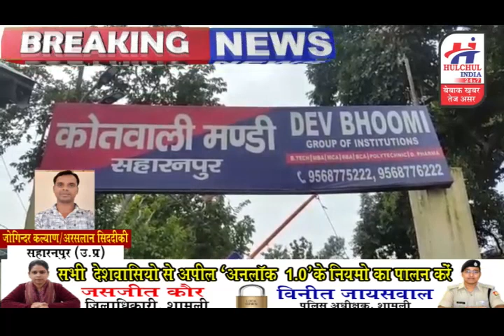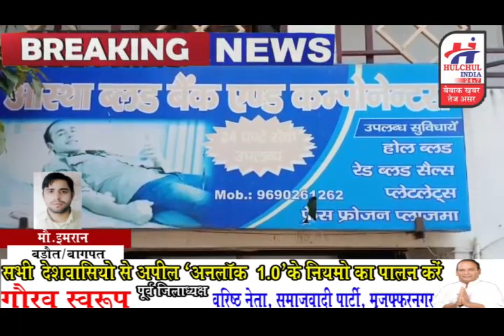हलचल इंडिया बुलेटिन 10 जून देश प्रदेश की बडी और छोटी खबरे